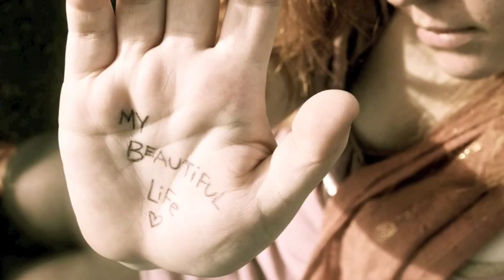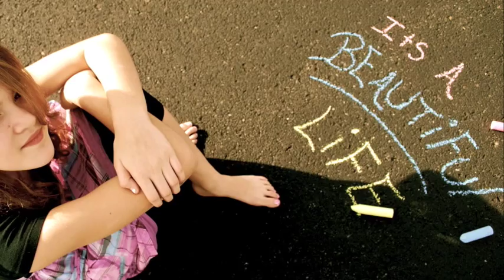It's a Beautiful Life- Ferras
Its a beautiful life. What does it mean to you? Its a beautiful life. Everythings broken, just as it should be, but its beautiful to me. My beautiful life. Your life. (my friend made this video and took the pics.)